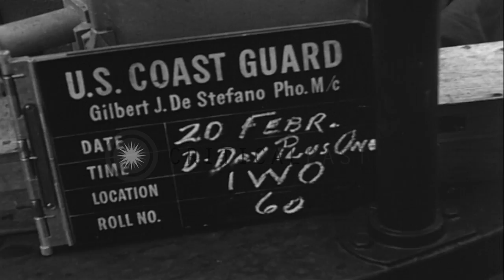Destroyer fires on Mount Suribachi as amphibious vessels and landing crafts,under...HD Stock Footage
Destroyer fires on Mount Suribachi as amphibious vessels and landing crafts,underway,move onto beach in Iwo Jima during WWII.

Iwo Jima invasion during World War II. A group of amphibious vessels, DD (destroyer) firing in the foreground. A battleship firing onto the beach. DD firing on Mount Suribachi. DD underway at sea. A landing craft in the background. An Landing Vehicle Tracked (LVT) in water. Aircraft in flight over water. US Navy Curtiss SB2C Helldiver aircraft in flight over beach. The landing craft moves onto the beach. Explosions on beach, the landing craft moving in. DD firing on Mt. Suribachi, LSTs (Landing Ship Tank) seen. Location: Iwo Jima. Date: February 20, 1945.

57,000+ broadcast-quality historic clips for immediate download.